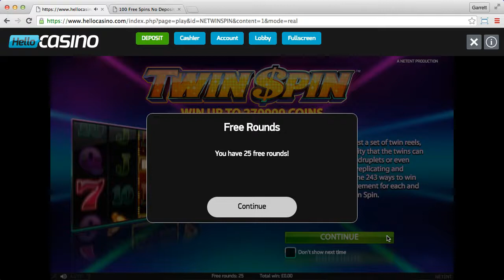Hello Casino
Conditions: €25 minimum before withdrawal.